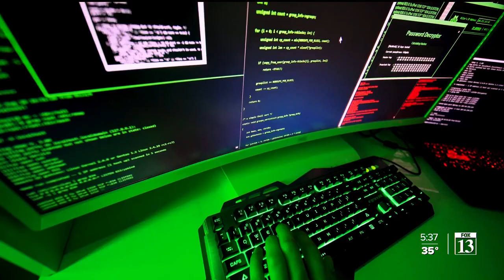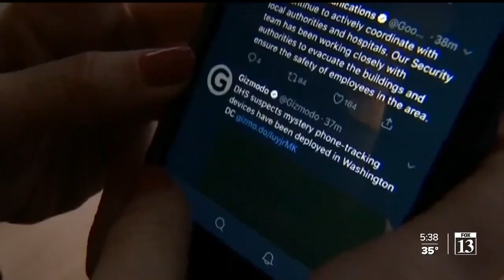Utah lawmakers look to back data privacy, criminalize 'catfishing'